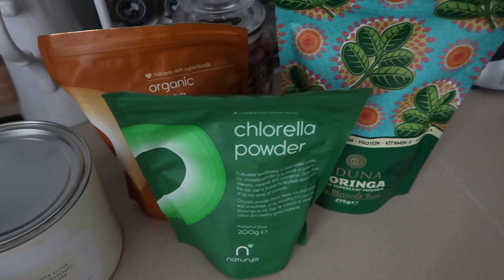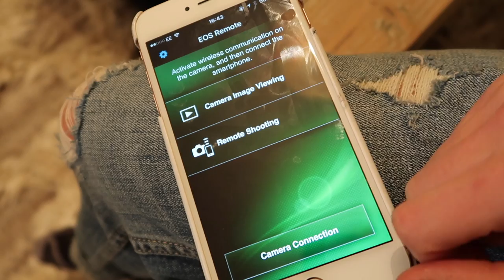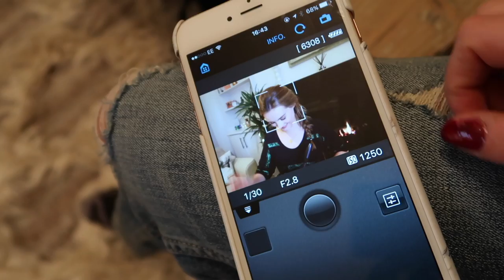HOW TO FILM A YOUTUBE VIDEO | VLOGMAS #5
Come behind the scenes while I film a YouTube video!

EAT SMART
Available now!

FILMING EQUIPMENT:
Tripod - Manfrotto
Mic - Rode
LED Lighting - Manfrotto